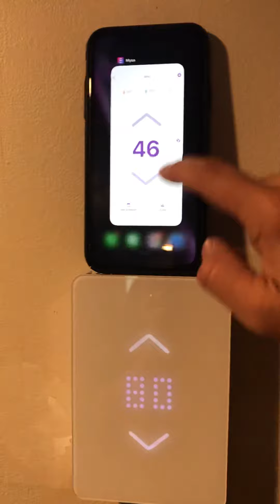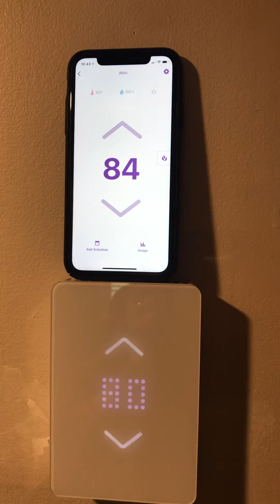Mysa Video 1